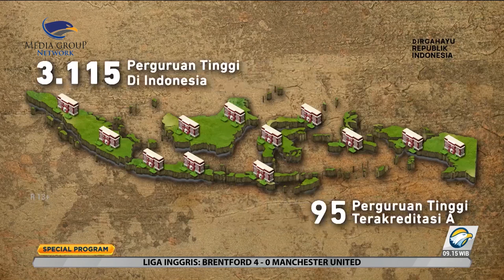CEO Media Group Ceritakan Awal Mula Program Beasiswa OSC Medcom.id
Ketua Surya Edukasi Bangsa Foundation (SEBAF), Mirdal Akib yang juga selaku Ceo Media Group Network menceritakan awal mula program Beasiswa OSC (Online Scholarship Competition). Mirdal melihat permasalahan terkait akses pendidikan di Indonesia terbagi jadi dua, yakni faktor demografi dan faktor ekonomi. Sehingga Media Group berupaya memberikan kontribusi terhadap permasalahan ini. Dengan demikian terbesitlah sebuah ide program Beasiswa OSC yang merupakan salah satu persembahan Media Group melalui Medcom.id untuk berkontribusi.